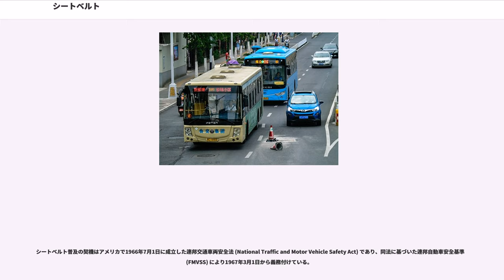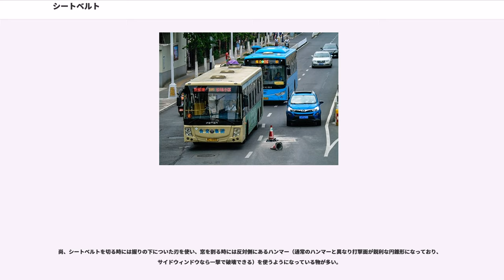シートベルト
シートベルトとは、乗員の身体を座席に拘束することで、座席外へ投げ出され負傷することを防ぐためのベルト状の安全装置。自動車のほか、飛行機、ロケット、ローラーコースターなどの乗物にも付けられている。安全ベルトともいう。

ここでは主に自動車用シートベルトについて記述する。

自動車が衝突する時、また、衝突を回避しようとブレーキを掛けたりハンドルを切ったりする時、体には急激な減速・加速による、大きな慣性力が加わる。その際、体を座席に固定していないと、体が自動車の内部（ハンドルやフロントガラスなど）に衝突してしまう。また、体が車外に放出してしまう危険性もある。シートベルトが普及する前の交通事故においては、フロントガラスやハンドルに顔面を強打した被害者の縫合手術が頻繁に行われているなど、軽度の衝突でも被害が大きかった。それを防ぐために、シートベルトで体やチャイルドシートを座席に固定する。

現在の自動車の主流である3点式シートベルトでは、ゆっくりと引けばベルトを引き出せるが、一定以上の勢いで引っ張るとロックして引き出せない（ELR : "Emergency Locking Retractor"、非常時固定及び巻き取り式）。
車両が事故を起こしたとき、乗員は慣性の法則で進行方向へ飛ばされそうになるが、それをロックした状態のベルトが支えてくれるわけである。

また、近年は、車両に一定以上の衝撃が加わった場合に事故と判断し、火薬などにより瞬時にベルトを引き上げることで、さらに上半身をシートに強く拘束し鎖骨を骨折させることで衝撃を吸収し、鎖骨以外の部位のケガを最低限に押さえ込むようになっているものもある。これをプリテンショナー機能といい、多くの場合、ロードリミッター機能（拘束による乗員への負担が一定以上加わらないように調節を行うもの）と組み合わされる。

なお、シートベルトは、腰ベルトは骨盤に、3点式の肩ベルトは鎖骨に掛けるようにする。

シートベルトの機能は、これら骨盤や鎖骨を支点としてベルトの張力の範囲で衝撃の大部分を吸収するのであり、人体と接するベルトの面での衝撃の分散吸収は、あくまで補助的なものである。たとえば腹部にベルトを掛けていると、シートベルト外傷を引き起こす可能性があり、内臓などは比較的簡単に破裂してしまう。

自動車についているほかの安全装置にはエアバッグがある。しかしエアバッグはSRS（Supplemental Restraint System、補助拘束装置）エアバッグという名称の示すとおり、あくまでも『シートベルトを補助する装置』であり、シートベルトと併用することで効果を示す設計となっている。

事故に遭わなくても、自動車に乗車しているときには乗員にいろいろな衝撃が加わることがある。例えば、カーブを曲がる時、ブレーキをかけたとき、加速をしたときなどに、慣性や遠心力で身体が前後左右に揺れることがある。その時に体が固定されていないと、必要以上に揺さぶられてしまい乗り物酔いを引き起こしやすくなる。また運転手の場合はなおのことで、身体が動いてしまえばその分身体と各種インターフェース(ハンドルや各ペダル、シフトレバーなど)との位置関係が変わってしまう為安定・確実な操作ができず安全運転に支障をきたす。それを防ぐ意味でも、シートベルトで体を座席に固定する必要がある。

1899年イギリスのロンドンで、ダイムラーの自動車による事故で乗員2人が放り出され死亡したことがきっかけとなり、シートベルトが開発されたといわれている。それを端とした開発は1903年、フランスの技術者であるギュスターヴ・ルボー（Gustave Désiré Lebeau）により、シートベルトの原型である、高い背もたれと交差式ベルトからなる「自動車等の防御用ベルト」というものの開発へと至ったという。

シートベルトが初めて自動車に搭載されたのは1922年である。当初は競技用自動車に任意で取り付けられていた。一般の乗用車への採用は1946年のタッカー・トーピードであった。

シートベルト普及の契機はアメリカで1966年7月1日に成立した連邦交通車両安全法 (National Traffic and Motor Vehicle Safety Act) であり、同法に基づいた連邦自動車安全基準 (FMVSS) により1967年3月1日から義務付けている。

シートベルトの形態としては、2点式シートベルトが一般的であったが、1959年ボルボが3点式シートベルトを発明し特許を取得...